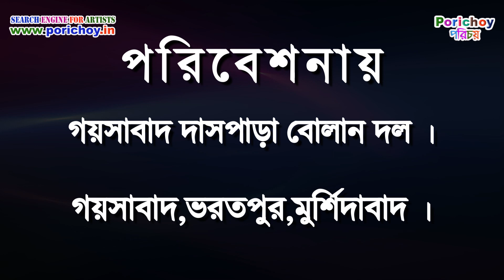বোলানের রঙ পাঁচালী | Comedy of Bolan Rong Panchali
পরিবেশনায়ঃগয়সাবাদ দাসপাড়া বোলান দল |
গয়সাবাদ,ভরতপুর,মুর্শিদাবাদ ।